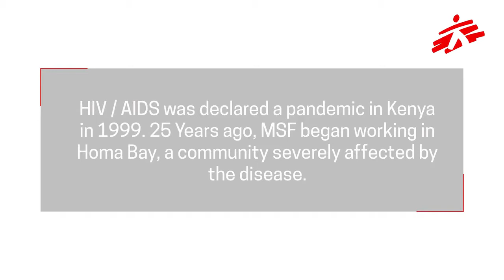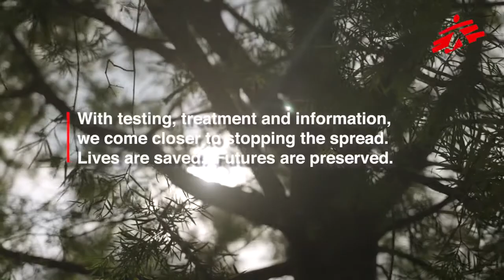25 years of fighting HIV in Homa Bay, Kenya - Médecins Sans Frontières/ Doctors Without Borders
Médecins Sans Frontières (MSF) has been caring for people living with HIV/AIDS in Homa Bay, western Kenya since 1996. Reflections from 25 years of fighting HIV.